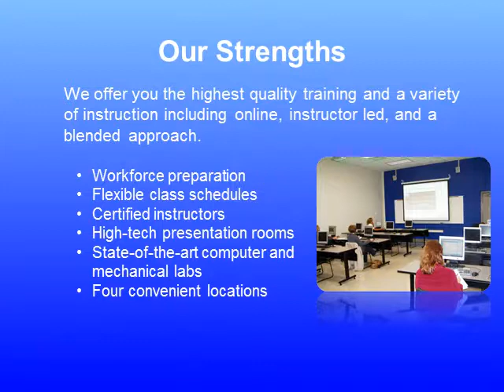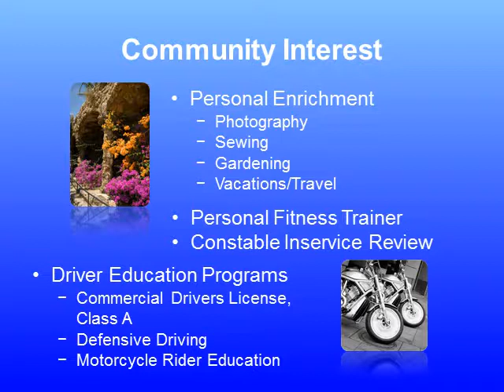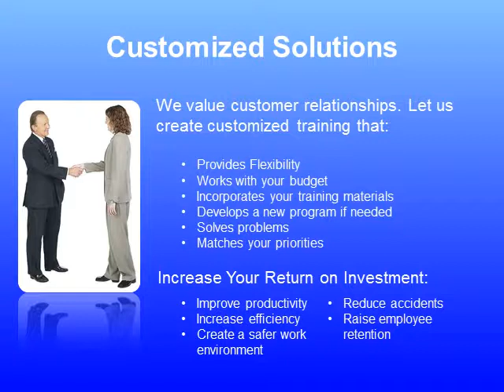Spartanburg Community College Corporate & Community Education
Spartanburg Community College Corporate & Community Education, Spartanburg, SC presentation about us. Learn about the education opportunities available outside the regular academic curriculum.